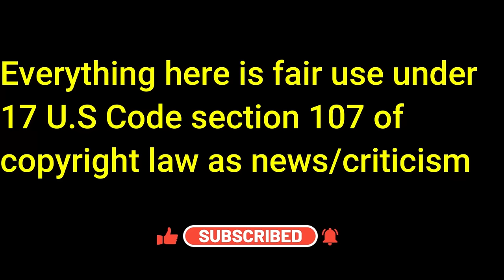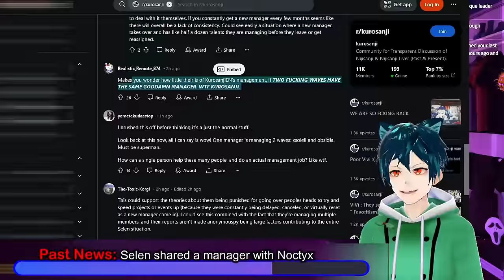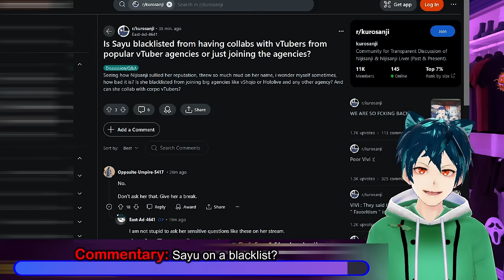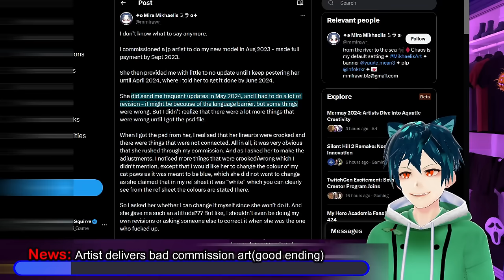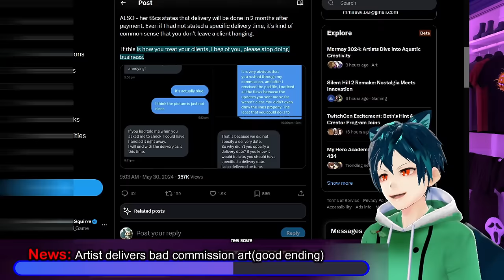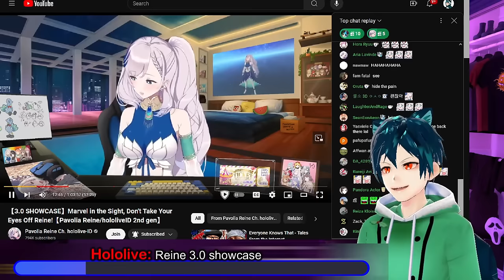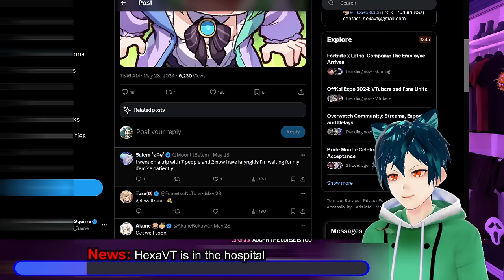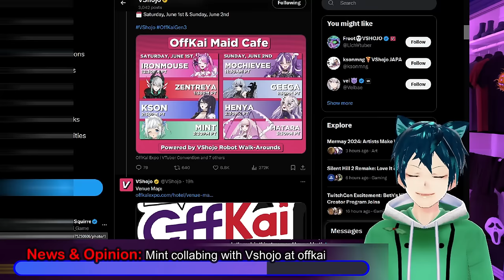Nijisanji Dark management past, sayu blacklisted?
Let me know what  you think and sub if you like the vid! First we go a bit to the past, where Selen mentions that she had to share a new manager with Noctyx. So obsydia and Noctyx had a shared manager. Sayu might not be officially blacklisted but there are still people behind the scenes have been reluctant to collab. Raziel will become remembered for a long time after the current legal threats. A small vtuber updates on a situation where an artist delivered flawed and badly done work. Azeru, an independent vtuber has had their 2.0, and it looks better than Nijisanji. In Hololive News, Reine from ID branch has had their 3.0 brushup, and it looks amazing. HexaVT has had to go to the hospital to get a lung issue handled. Maid Mint is collabing with Vshojo at Offkai, and is having fun. Lastly we have Matara being sus on stream

00:00 Intro and disclaimer
00:28 Past News: Selen shared a manager with xsoleil
03:36 Commentary: Sayu on a blacklist?
05:42 opinion: Raziel might be folk devil
08:30 News: Artist delivers bad commission art(good ending)
13:14 News: Azeru debuting 2.0 3d
14:27 Hololive: Reine 3.0 showcase
17:27 News: HexaVT is in the hospital
18:56 News & Opinion: Mint collabing with Vshojo at offkai
21:52 Meme: Matara is not dry in the sun
23:23 Comment, like, sub and have a good day